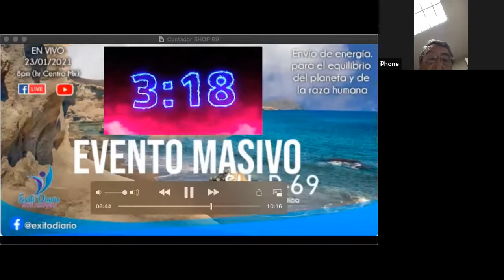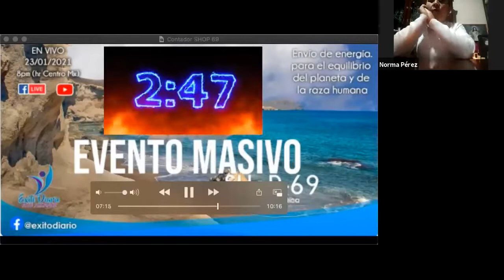SHoP 71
Mis cursos Exitosos®, plataforma educativa de Exito Diario a tu Alcance®